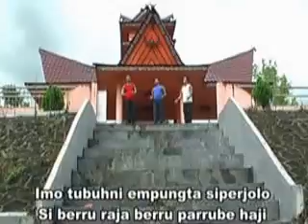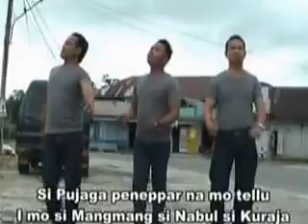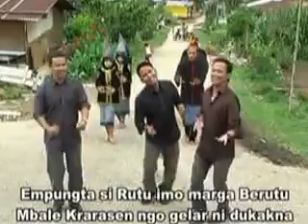ARIHTA TRIO - SILSILAH BERUTU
UNTUK MP3 PAKPAK, KUNJUNGI LINKS DIBAWAH INI